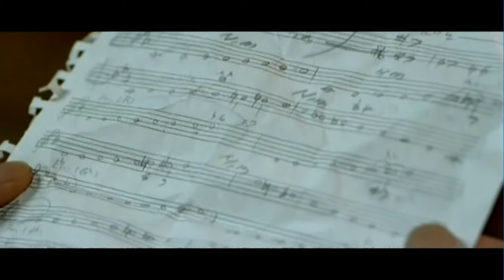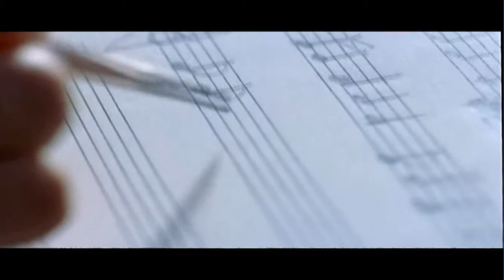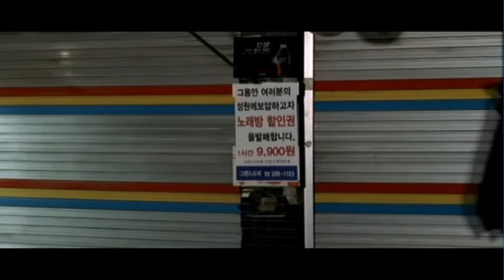LEE DONG GUN / LEE HYORI - PERHAPS LOVE (Rare Korean Drama) EPISODE 3 (ENG SUBS)